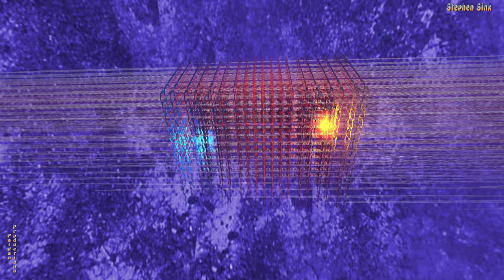(4K) Nano Probes--"In Time with the Breaking of Nations"--3D Fractal Animation Music Video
Music: Original piano, strings and percussion to make "In Time with the Breaking of Nations."

4K Video: made with mandelbulber OpenCL v 1.21 and formula "Knighty's Pseudo-Kleinian 5.2."